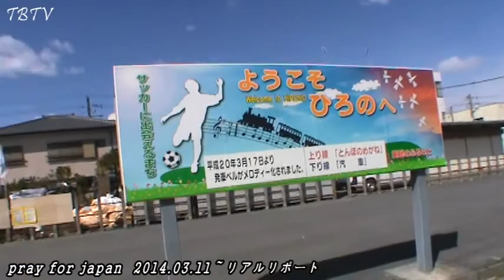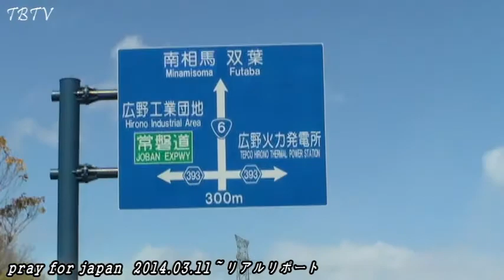～ Pray for Japan ～ 〔 広野町・富岡町 〕 被災地訪問13弾リポート 01